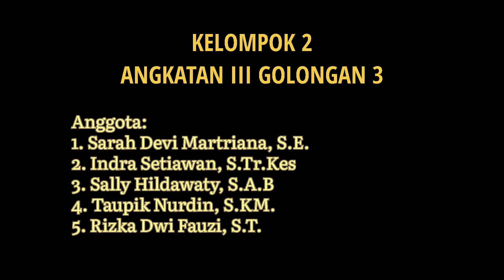WAWANCARA BELA NEGARA KELOMPOK 2 ANGKATAN III GOLONGAN 3 LATSAR CPNS KOTA BANJAR 2022